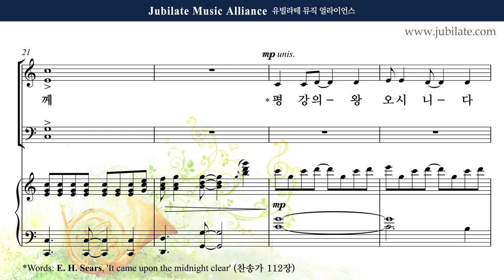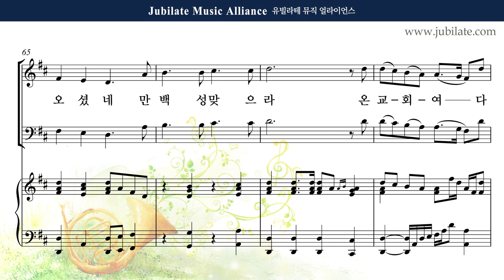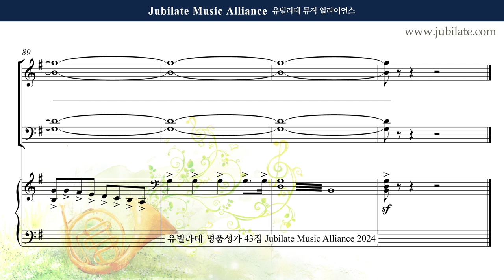[유빌라테 43집] 24. 최정연 - 아기 왕께 찬양 [성탄절] (합창음원)